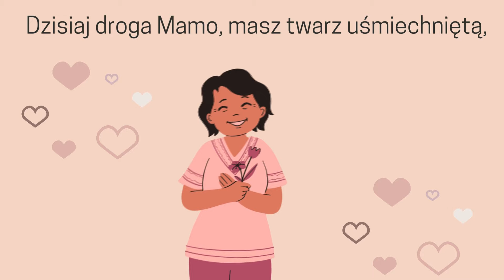Nr 124. DZIŚ DLA CIEBIE MAMO- animowane piosenki, animacje dla dzieci, EDUMUZ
sł. Włodzimierz Ścisłowski
śpiewa Rozalia Grabowska

Dziś dla Ciebie Mamo, świeci słońce złote, Dla Ciebie na oknie usiadł barwny motyl. Dziś dla Ciebie Mamo, płyną barwne chmurki, A wiatr je układa w świąteczne laurki. Dziś dla Ciebie Mamo, śpiewa ptak na klonie I dla Ciebie kwiaty dziś pachną w wazonie. Dzisiaj droga Mamo, masz twarz uśmiechniętą, Niech przez rok cały, trwa to wielkie święto.